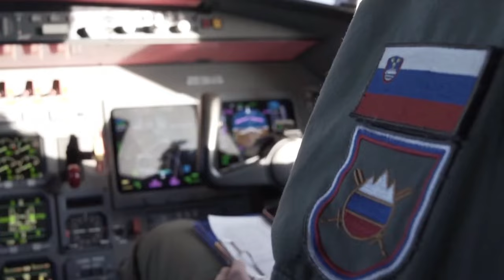Letalska baza Cerklje ob Krki zaposluje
Letalska baza Cerklje ob Krki zaposluje. Preveri več prostih delovnih mest podpornega osebja v letalski bazi Cerklje ob Krki, ki bodo delo opravljali na delovnih mestih vojakov, vojaških uslužbencev in civilnih oseb.

Video: Slovenska vojska